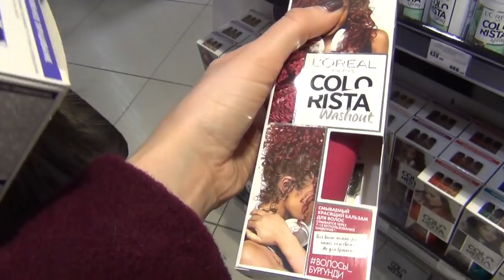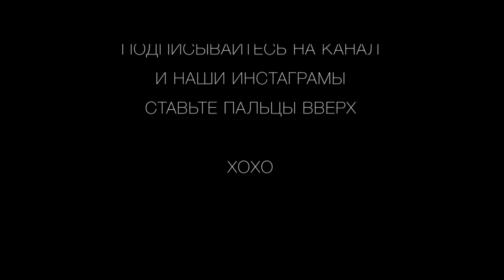VLOG ♡ САША МАКСАКОВА В МОСКВЕ. О планах на будущее. Красим Сашу в розовый?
xoxo